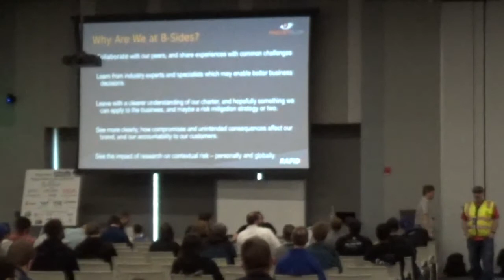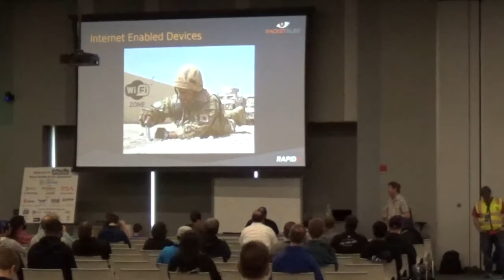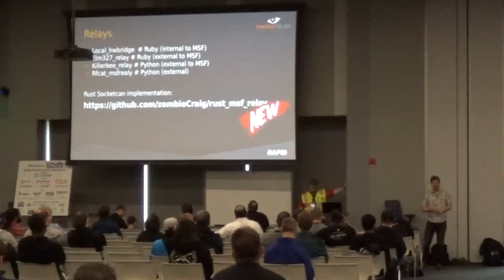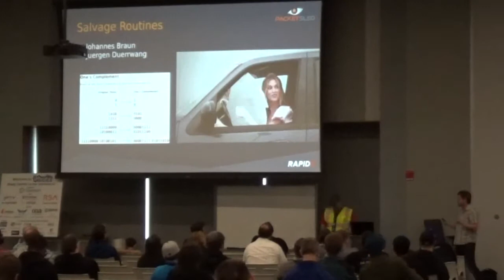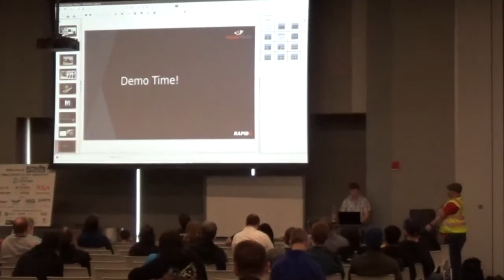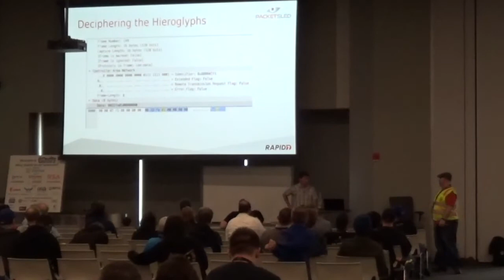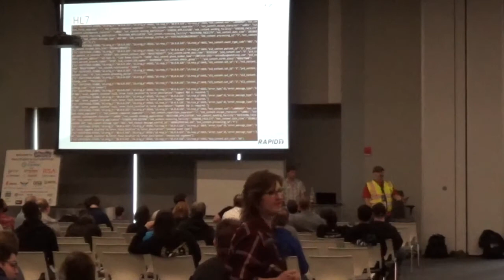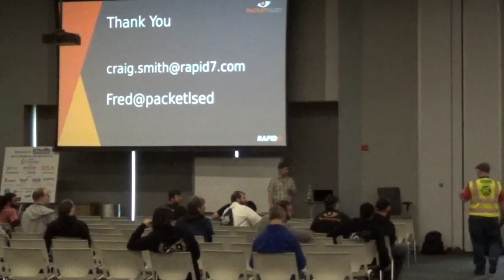BSidesKC 2018 - Craig Smith/Fred Wilmot - Morning Keynote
Craig is the Research Director of Transportation Security at Rapid7 as well as the Founder of Open Garages. Open Garages is a distributed collective of performance tuners, mechanics, security researchers and artists. He is also the author of the Car Hacker's Handbook and runs a Security Consulting firm that specializes in automotive reverse engineering. He has developed many open source utilities to teach CAN bus to students and well as security penetration tools that can uncover vulnerabilities in vehicle and diagnostic systems. Craig is the core author of Metasploit's Hardware Bridge and has work in the security field for over 20 years with the last 5 years focused on automotive.